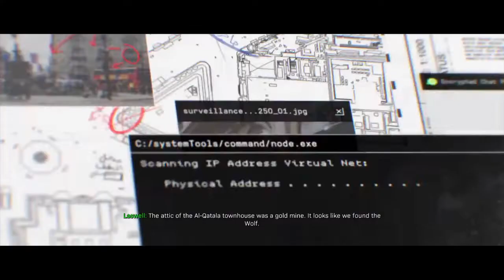Call of Duty®: Modern Warfare® - Hunting Party on Realism!